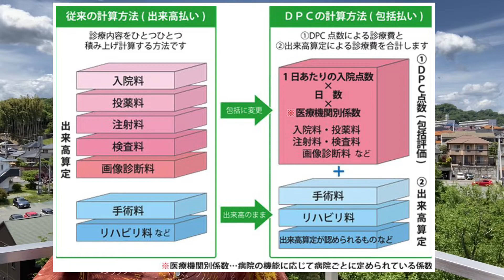新村院長のウィークリーメッセージ第16弾 DPC制度導入！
常磐病院では2022年4月にDPC制度が導入されます！